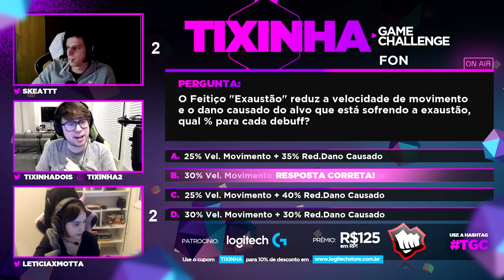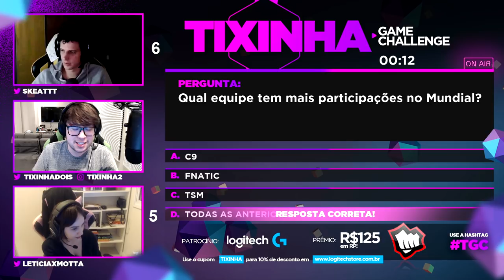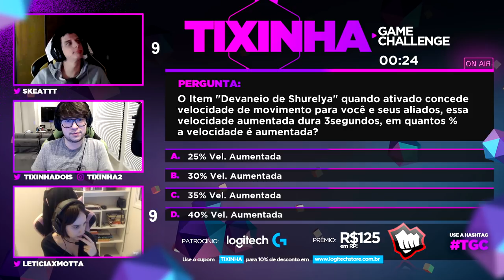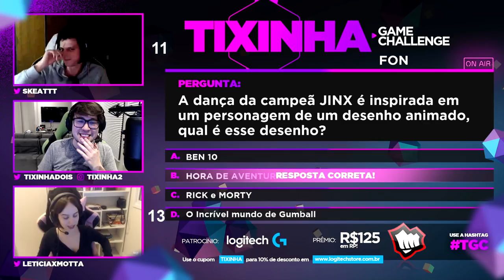Tixinha Game Challenge #4 - Skeat vs Leticia